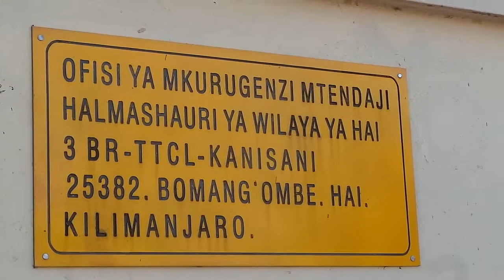HAI YAPAZA SAUTI NYONGEZA YA MISHAHARA''TUTAFANYA KAZI KWA WELEDI.